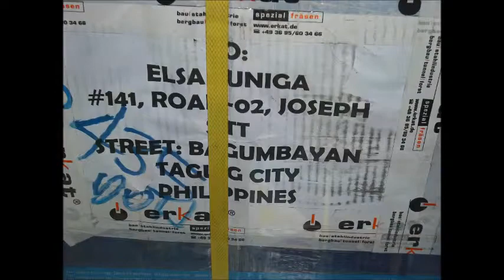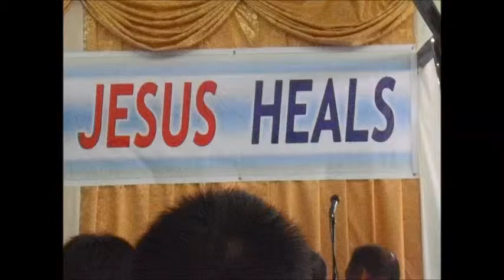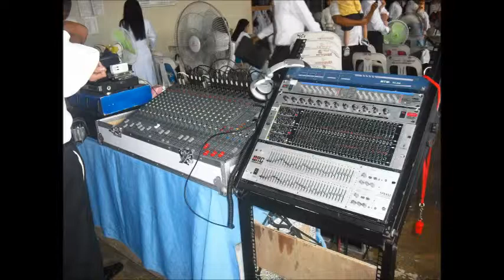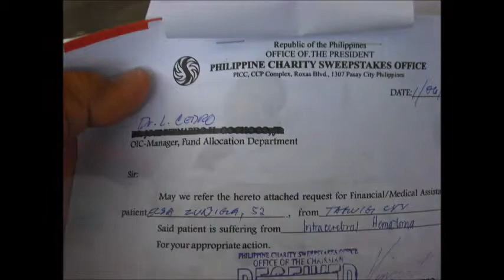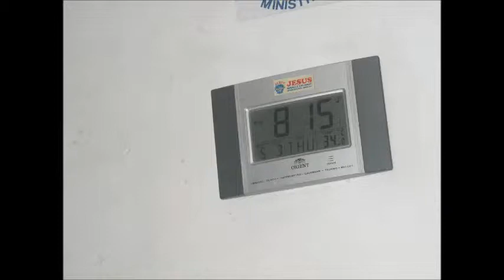Nanay Elsa C. Zuñiga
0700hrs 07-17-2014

Zuñiga Family
Joseph Sitt, St. Bagumbayan Taguig City.